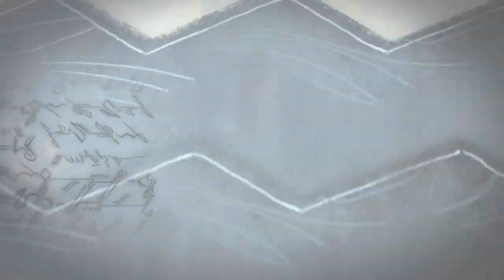Let's Play Dragon Age 2: Part 2 - Captain Janeway is a Dragon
Simon and Lewis play through "the best RPG of the decade" - PC GAMER  (lol)